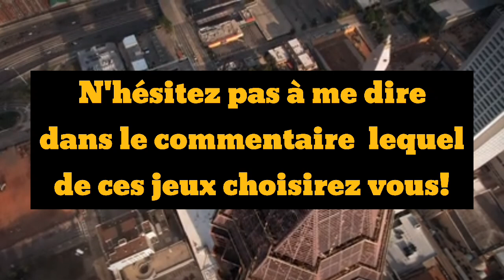GTA San Andreas vs Gangstar Vegas : quel est le meilleur jeu de monde ouvert